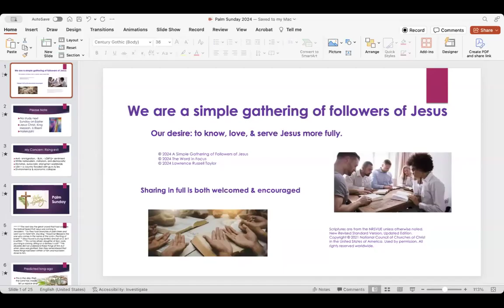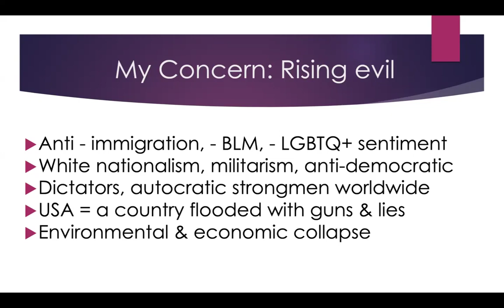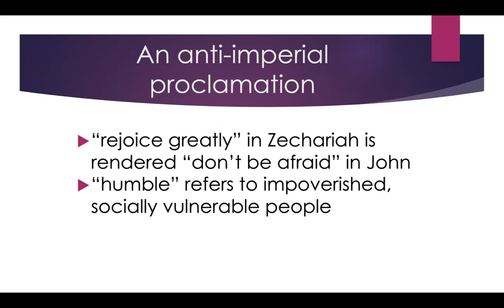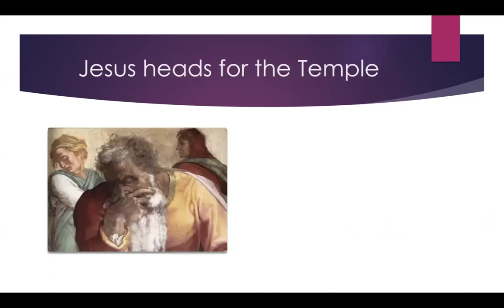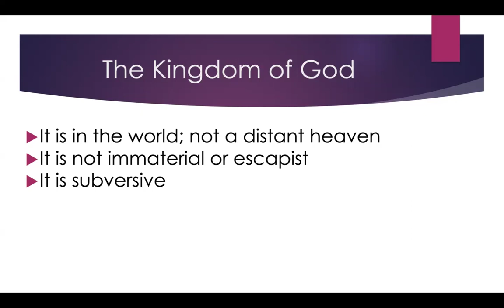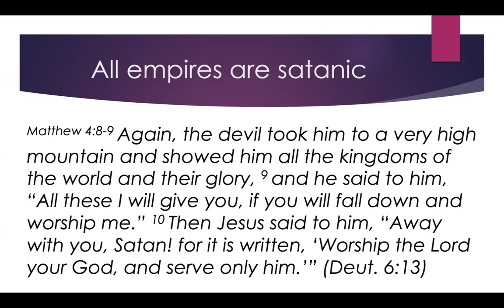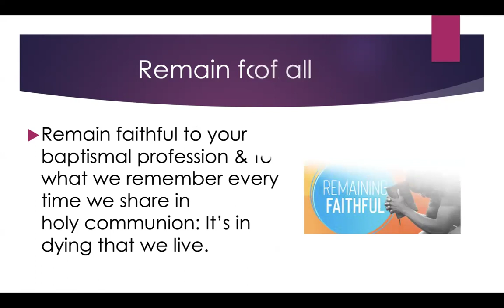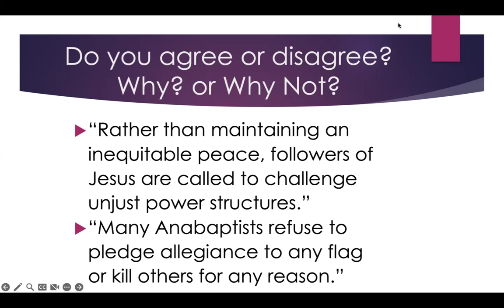A Palm Sunday Meditation